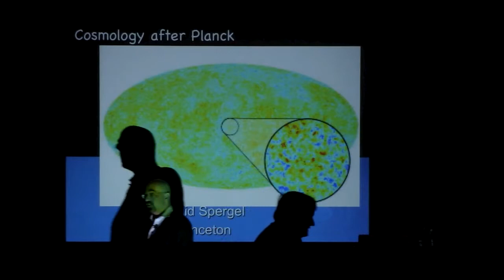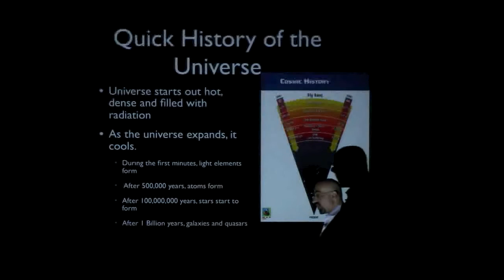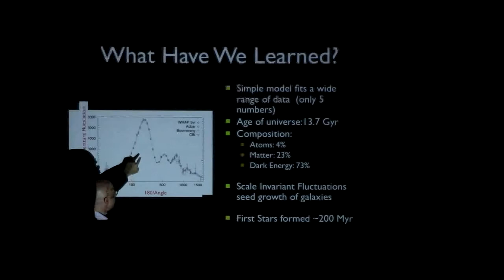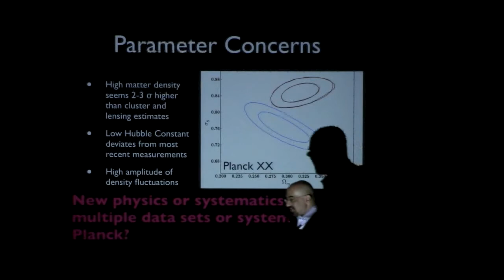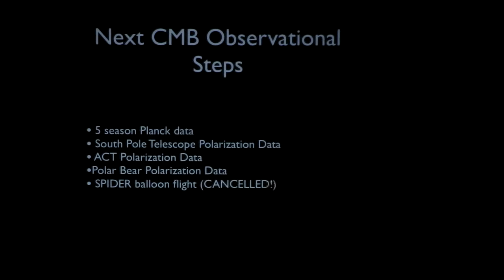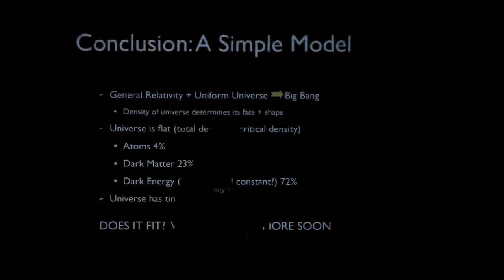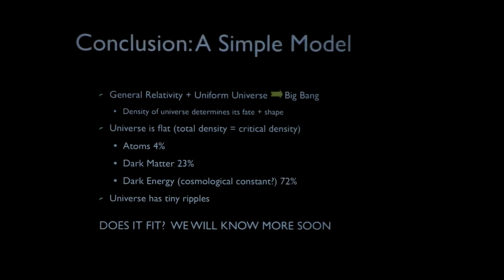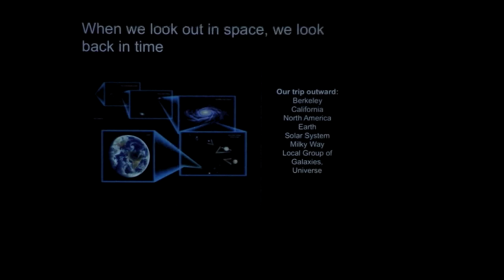Sackler Public Astronomy Lecture David Spergel Cosmology After Planck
The Planck Telescope has made an accurate full-sky measurement of the cosmic microwave background (CMB) temperature, the leftover heat from the Big Bang. These measurements probe both the physics.

George Efstathiou (University of Cambridge)

David Spergel Princeton University Cosmology After Planck The Planck Telescope has made an accurate full-sky measurement of the cosmic microwave background (CMB) temperature, the leftover.

A conversation with Dr. David Spergel, a theoretical astrophysicist at Princeton University.